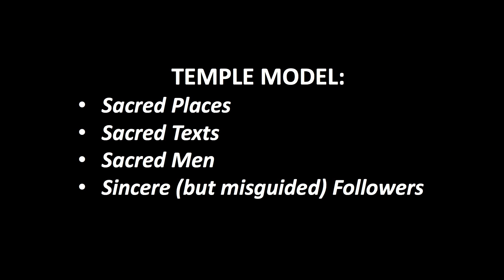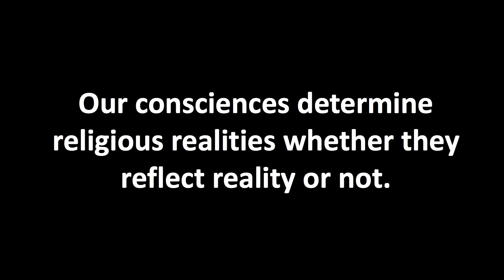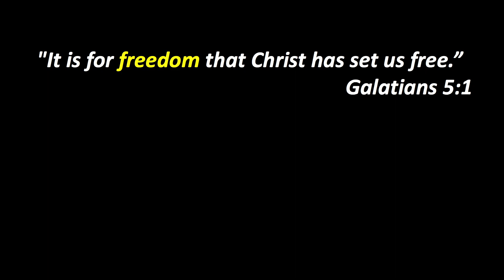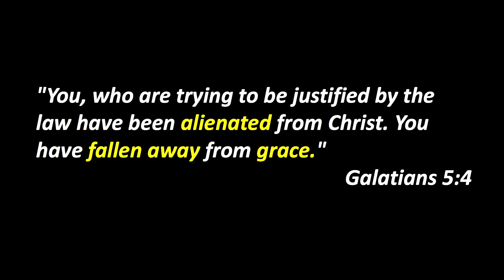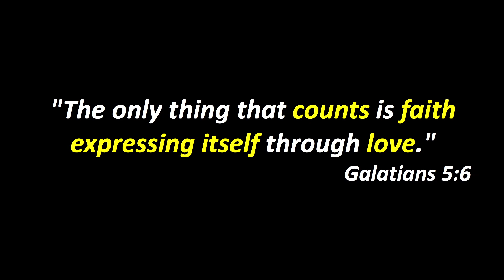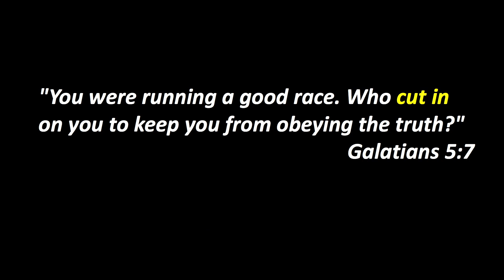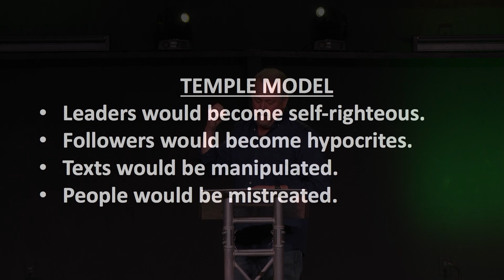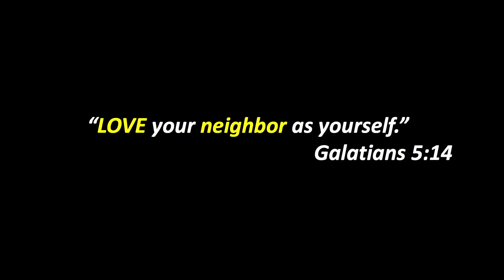The Resistible Church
The church has become in many cases resistible.  Jesus called us to make the church IRRESISTIBLE.